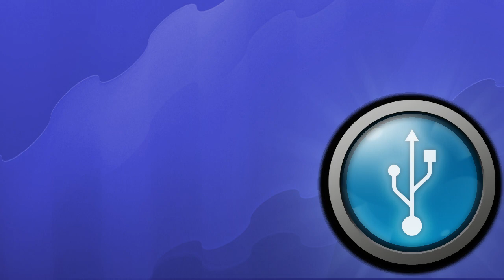Animazione Logo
Creato seguendo il tutorial by Angelo "AfterEffectsiano"
Per le PNG fronte retro mi sono scordato di trattarle al photoshop quindi ne risulta il bordo nero.